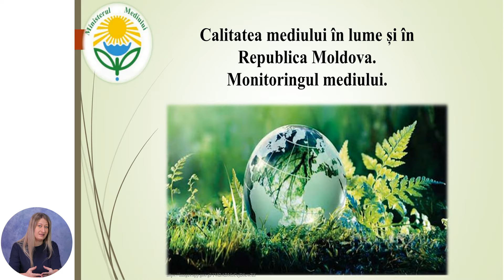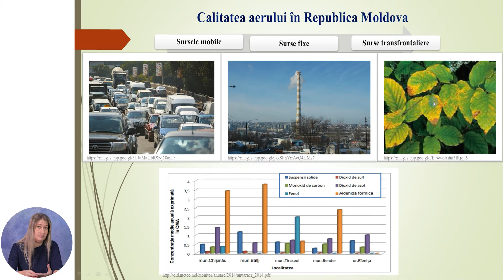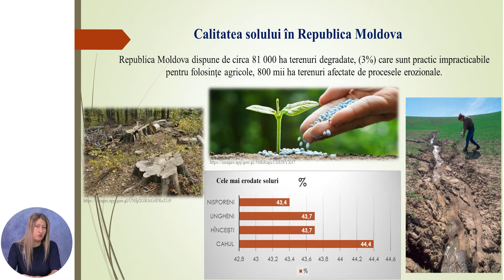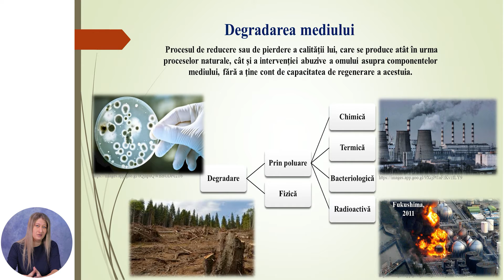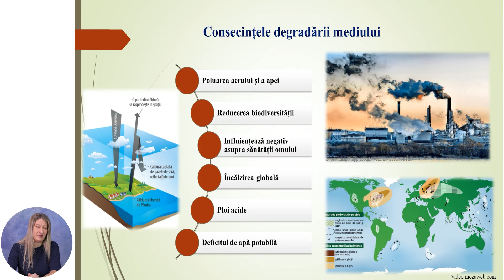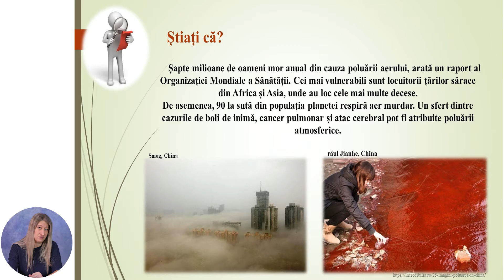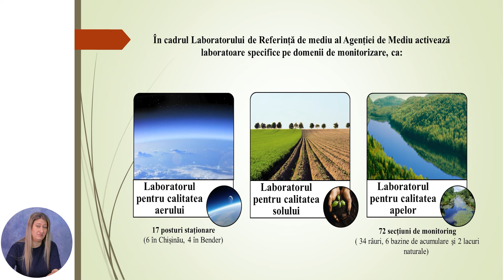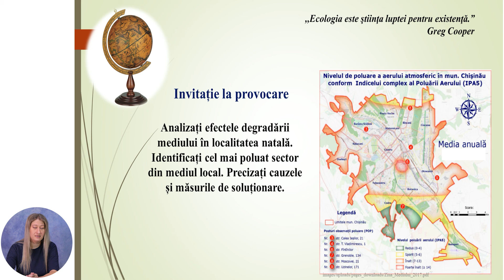Geografia, Clasa a XII-a, Calitatea mediului în lume și în Republica Moldova. Monitoringul mediului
Tema: Calitatea mediului în lume și în Republica Moldova. Monitoringul mediului
Profesor: Comendant Tatiana
Autor: Comendant Tatiana